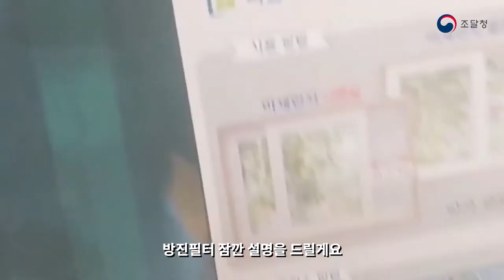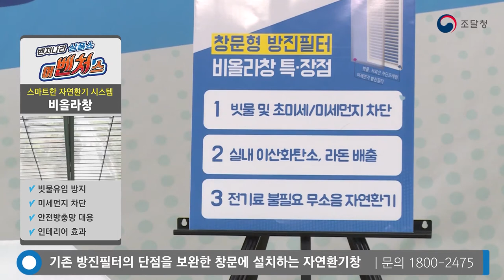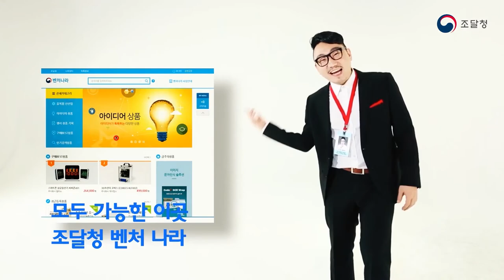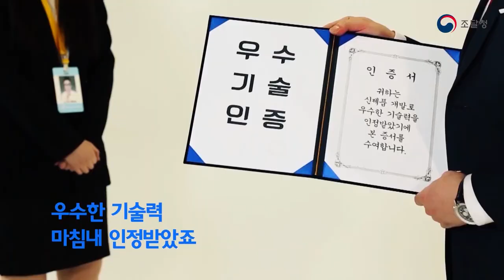[벤처나라 상품쇼 ‘어벤처스’] 스마트한 자연환기 시스템 '비올라 창'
스마트한 자연환기 시스템 '비올라 창'
★빗물 유입 방지
★미세먼지 차단
★안전 방충망 대용
★인테리어 효과

기술력 높고, 아이디어 넘치는 제품 가득한 조달청 ‘벤처나라’ 인기 상품을 한자리에서 만나세요~